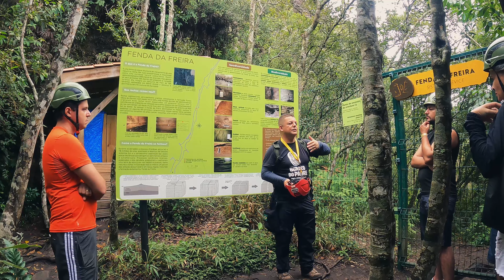Buraco do Padre, Fenda da Freira E Castro - PR / Natureza e Aventura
Pernoitamos na cidade de Ponta Grossa/PR, no dia seguinte, fomos conhecer Castro, cerca de 40 Quilômetros de deslocamento. Visitamos o Moinho e a Cidade do Leite.
Após, retornamos e fomos sentido o Parque do Buraco do Padre, onde nossos corpos foram testados em uma aventura pela mata, entre cachoeiras, furna, trilhas, mirantes e subidas.
Venha conferir como foi este passeio. Sejam todos Bem-vindos!